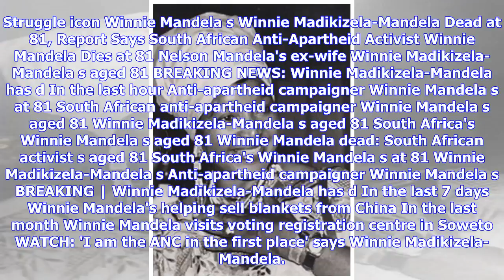Breaking News | Winnie mandela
NEW in the last 5 minutes Winnie Mandela has d at 81 Winnie Mandela s aged 81 following illness Winnie Mandela s aged 81 after long illness In the last 10 minutes BREAKING: Winnie Mandela s South Africa's Winnie Madikizela-Mandela d after long illness -- family Winnie Mandela, anti-apartheid campaigner and Nelson Mandela's widow, s South Africa. Struggle Icon Winnie Madikizela-Mandela Has Died Winnie Mandela, anti-apartheid activist, s at 81 Winnie Madikizela-Mandela, Anti-Apartheid Activist, Di...